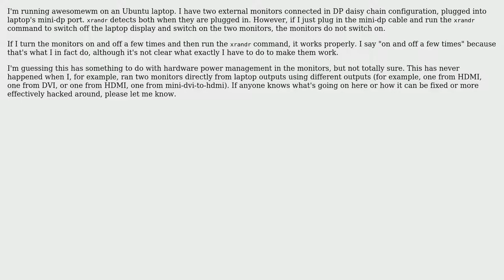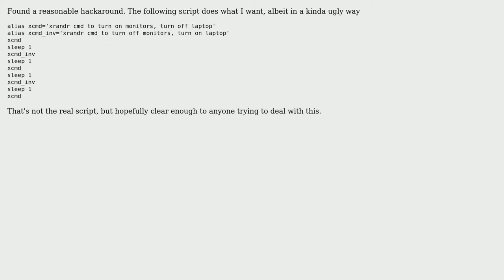Ubuntu: Need to switch DP daisy-chained monitors on & off to get xrandr to switch them on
With thanks & praise to God, and with thanks to the many people who have made this project possible! | Content (except music & images) licensed under cc by-sa 3.0 | Music | Images & others | With thanks to user Zanna user user3113723 and the Stack Exchange Network Trademarks are property of their respective owners. You are responsible for your own actions.